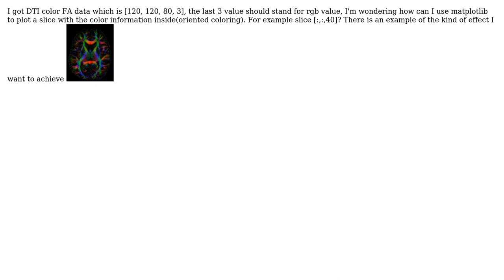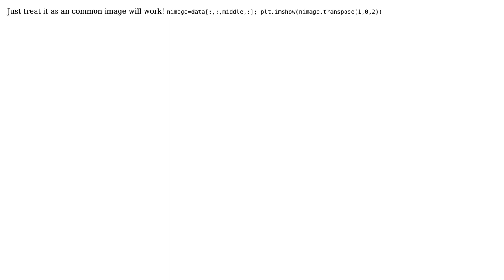How to plot data using oriented coloring in matplotlib?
With thanks & praise to God, and with thanks to the many people who have made this project possible! You are responsible for your own actions.